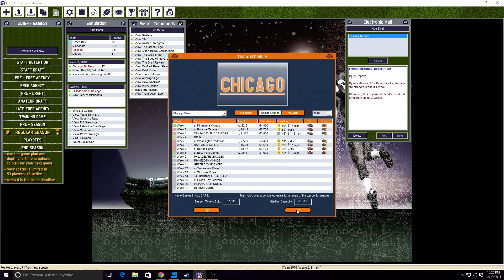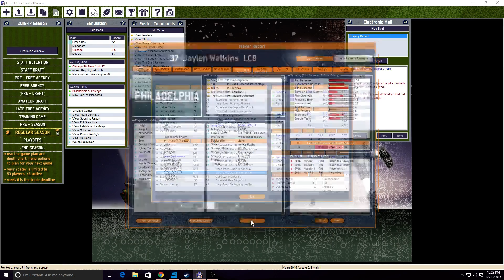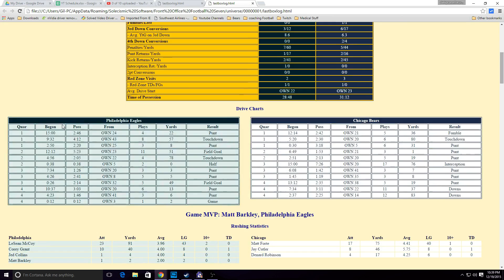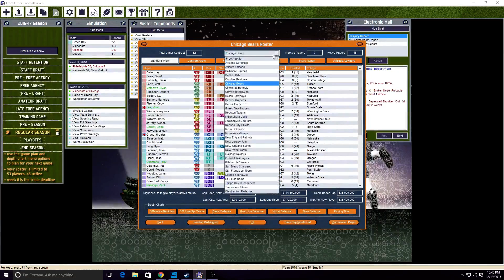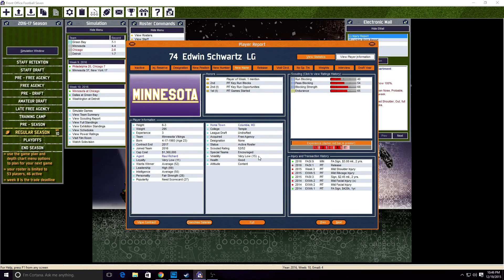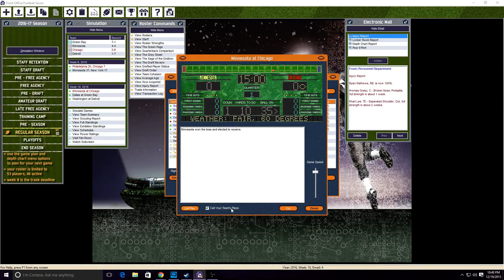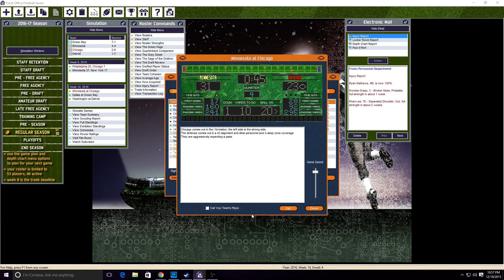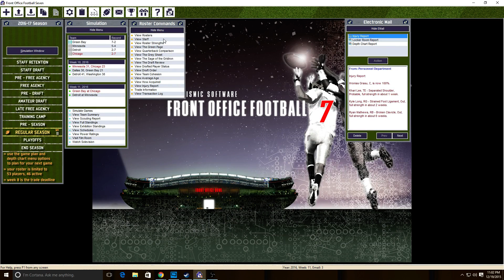Front Office Football Seven Year 3 Week 9 (Eagles) and Week 10 (Vikings)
Front Office Football Seven is a text based football simulation where you can take control of a team and you have total control over the team from setting the active game day roster, scouting and draft, to controlling the stadium and profits of a team.

I have renamed all the teams to their real life counterparts and all the players are with their teams as of the 2014 NFL season.  There is one team name that is incorrect due to not being able to have two New York teams and that is the New Jersey Jets.